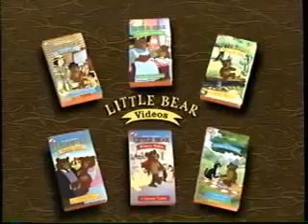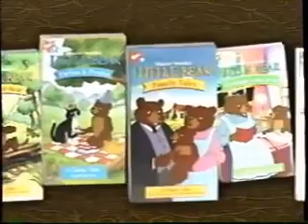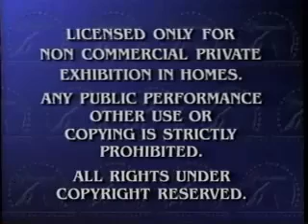Opening To Blue's Clues Blue's Big Treasure Hunt 1999 VHS (Slowed Down)